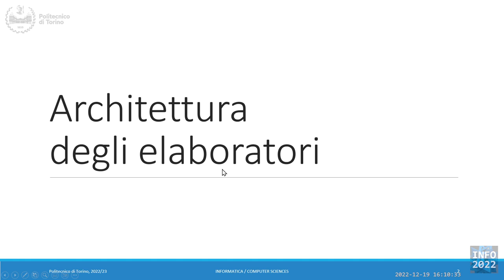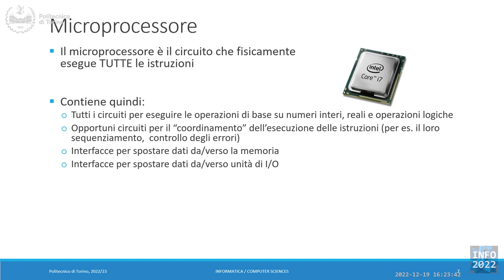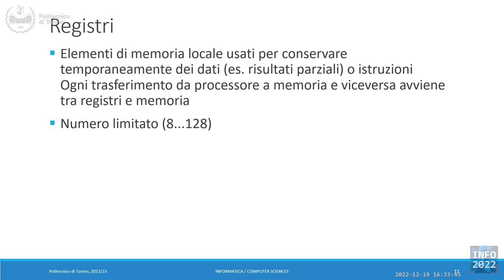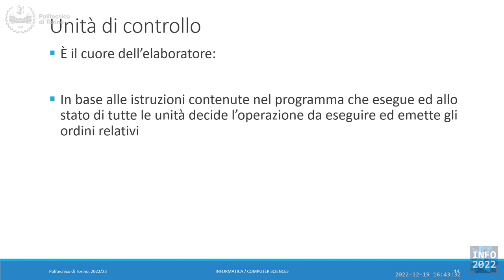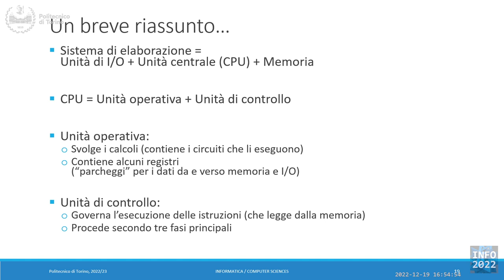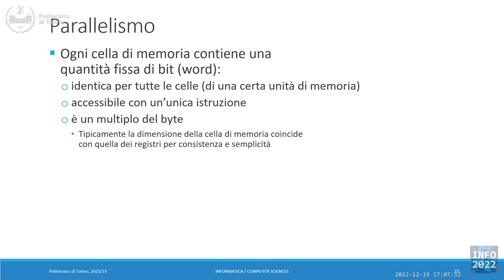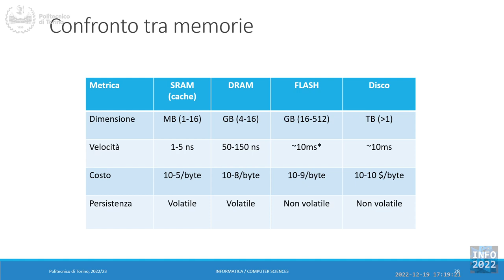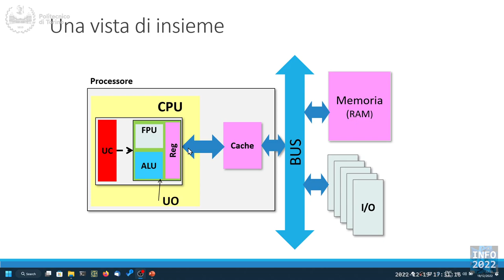Informatica2022-L36: Architettura degli elaboratori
Lezione 36 (19/12/2022): Architettura degli elaboratori.